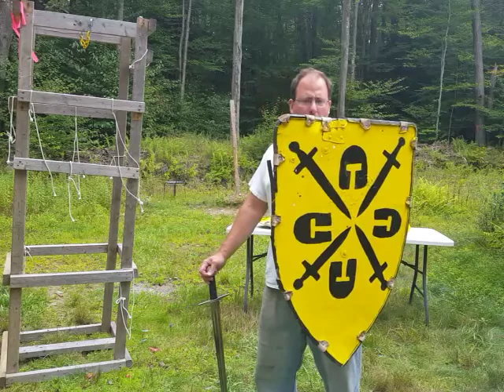Different size Buckler's